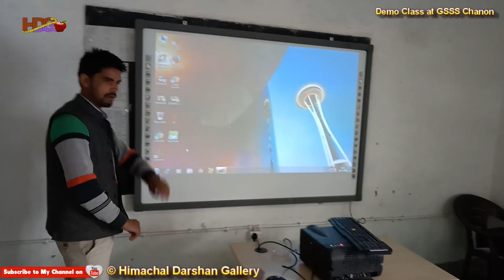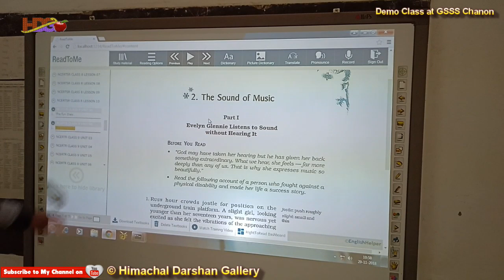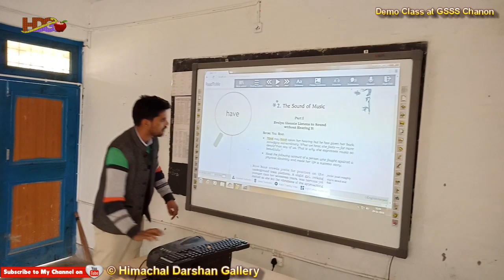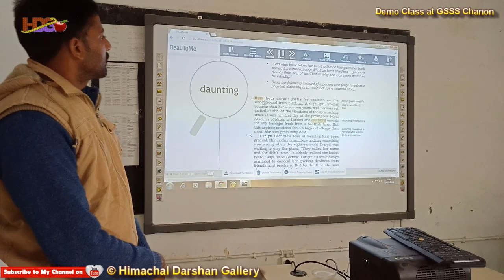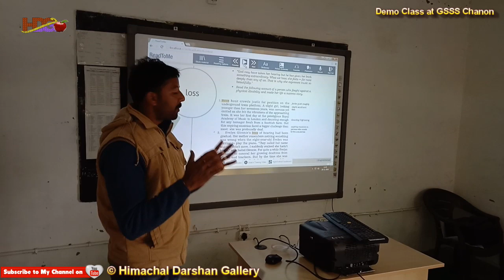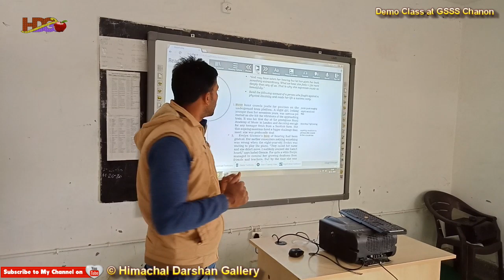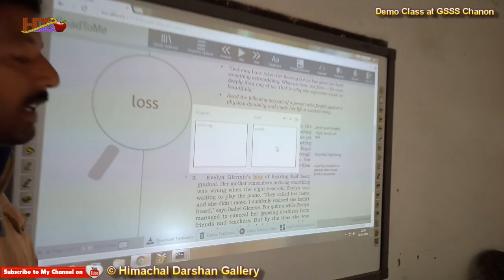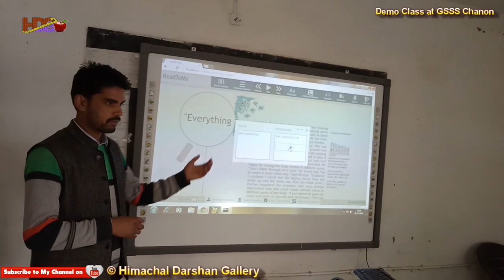Read To Me Demo How to Operate ReadToMe Software English Helper Demo Class at GSSS Chanon Read To Me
Readtome Demo Class